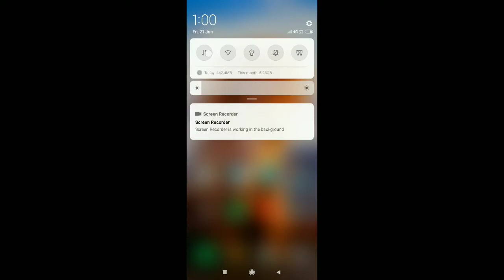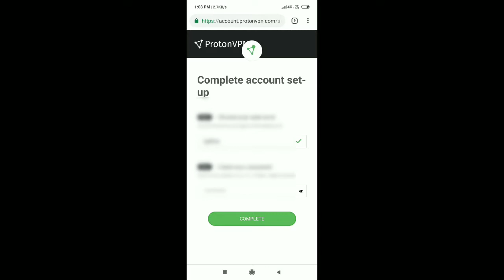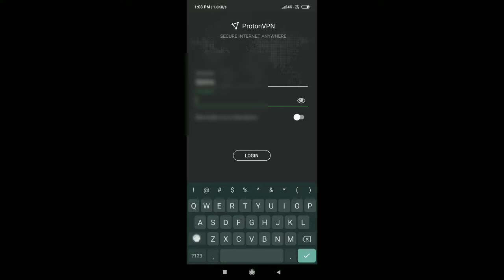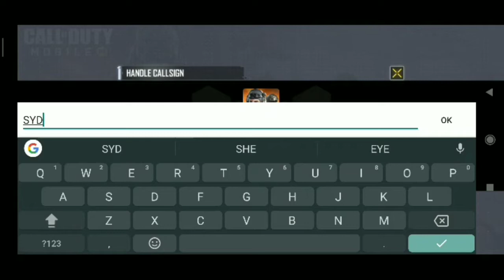Fix Server Issue Call Of Duty Mobile | Download And Play | 100% Working Trick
Hello guys
Is video me main aapko Bataunga ki aap kaise call of duty mobile game ko khel sakte ho bina kisi server issues ke jaisa ki aap ko pata Hoga ki abhi ye game sirf Australia me hi avaiy hai to is liye ham ise normally Nahi khel sakte is liye is video me main aapko ek trick batataunga jisse aap is game ko bina kisi problem ke khel paaoge lekin aap is Video ko jara bhi skip mat Karna.

Please watch till end this video for more information.

✓✓My Kinemaster app link:- Instagram pe milega.

✓✓ All Download Links Given Below ✓✓